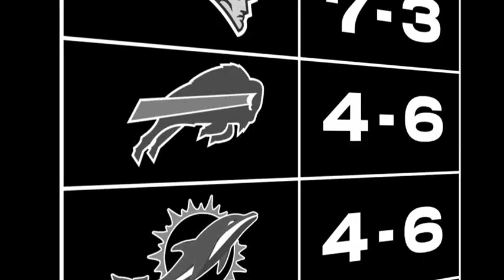Michael Crabtree and Aqib Talib fight starts full Raiders vs. Broncos brawl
Michael Crabtree and Aqib Talib fight starts full Raiders vs. Broncos brawlThe Raiders and Broncos got to fighting early in their late-afternoon matchup in Oakland. The brawl was sparked by Michael Crabtree and Aqib Talib, who have a bit of a history together dating back to last year.

Crabtree was blocking Talib on a play, and just continued to wrestle with him to the sideline, where things got chippy:
Crabtree was surrounded by members of the Broncos, before members of the Raiders made their way over. After Crabtree had gotten away and had his helmet off, both Crabtree and Talib took swings at each other.

In total, Crabtree, Talib, and Raiders’ guard Gabe Jackson were ejected in the fight.

Marshawn Lynch helped escort Aqib Talib through the Raiders’ sideline after the altercation:

After that game, Michael Crabtree told reporters that Aqib Talib is “fake” as a football player, according to ESPN’s Paul Gutierrez.

“You hard? You tough? You snatch a chain in front of the police and run off?” Crabtree said. “I could have cut (block) him. I could have hurt him.”

At that time, Talib was pretty simple in his explanation for why he did iOAKLAND, Calif. — Broncos cornerback Aqib Talib and Raiders receiver Michael Crabtree were ejected from the Broncos and Raiders game on Sunday after the two players got into a fight during the game on Sunday.After Crabtree threw a punch at Talib, a whole bunch of Raiders and Broncos players started going at it on the sideline.

Marshawn Lynch escorted Talib through the Raiders bench as he left the field to ensure no more fights began. Talib had to go by the Oakland bench to get to the locker room.